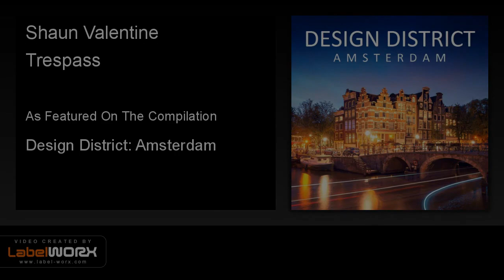Shaun Valentine - Trespass (Radio Edit)